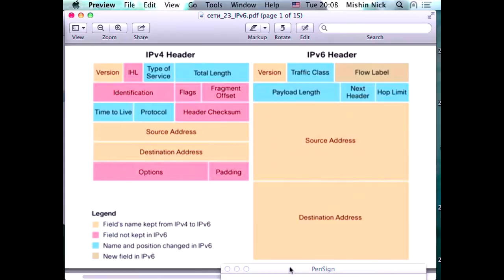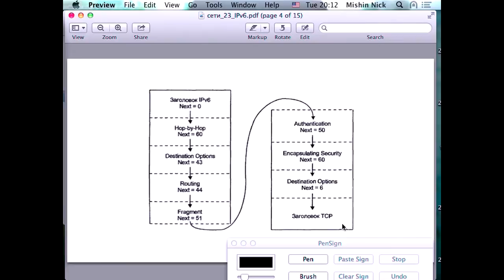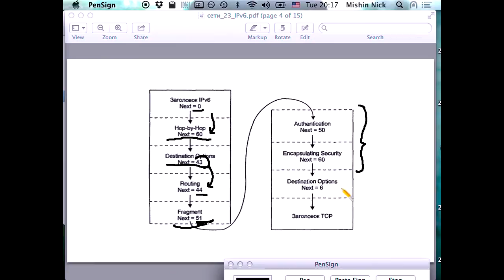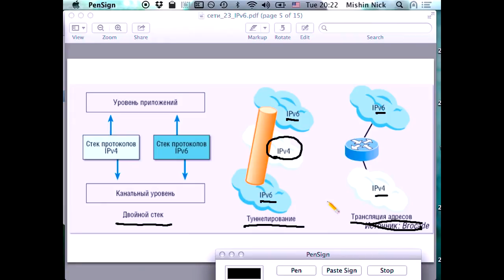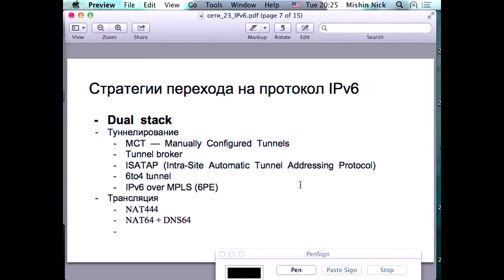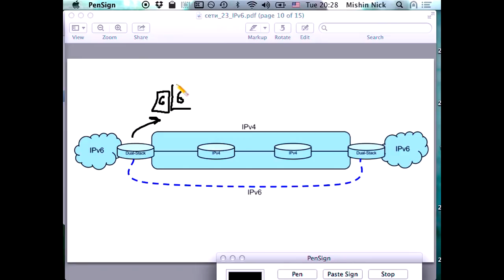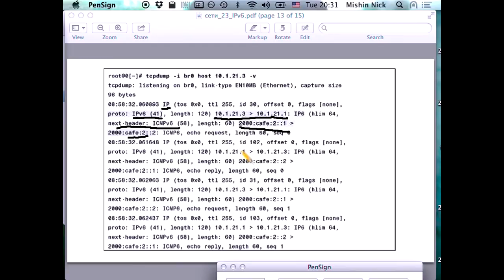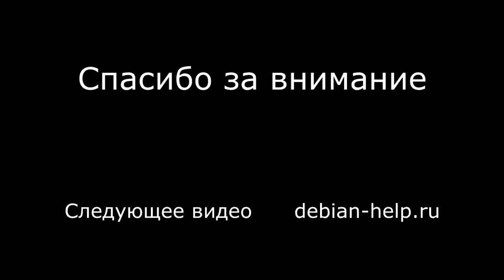Обзор протокола IPv6. Занятие второе.